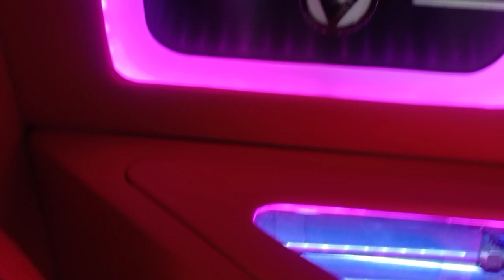xenia ful custom habis...audio tasikmalaya audiomurah hanya di PICS audio custom WA 082318232324